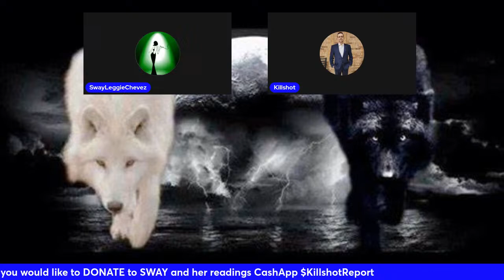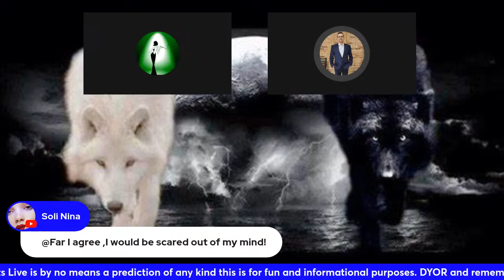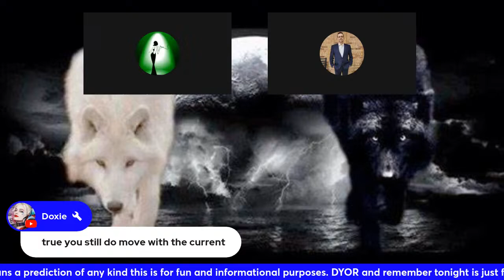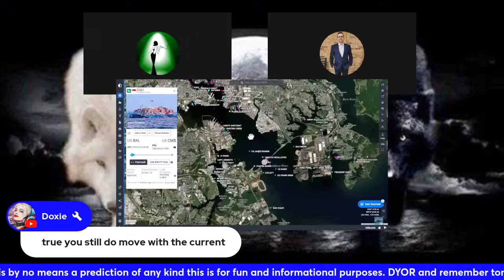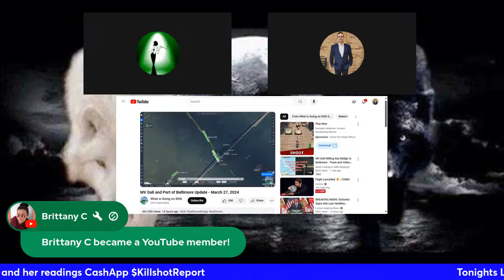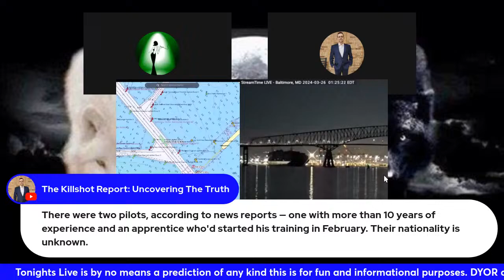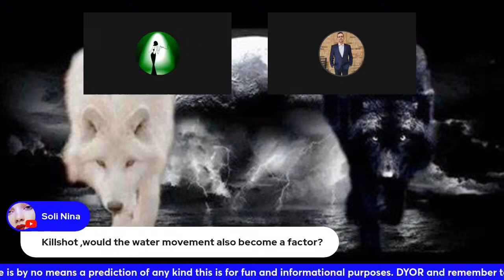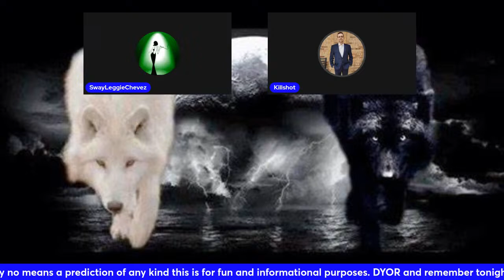Update On The MV Dali Baltimore Bridge Crash 3/27/2024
Join us tonight as we discuss all the updates on the Baltimore Bride Accident.  Giving the details on what happened throughout the ships travels before contacting the bridge and some information on shipping in that area and what it means for the future in Baltimore.

Video being referenced is credited to "Whats Going On In Shipping"